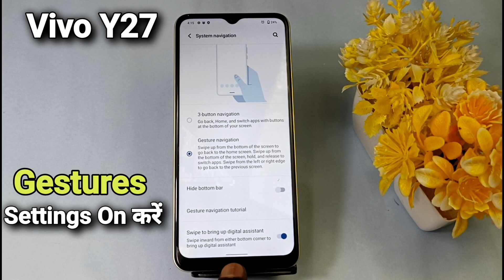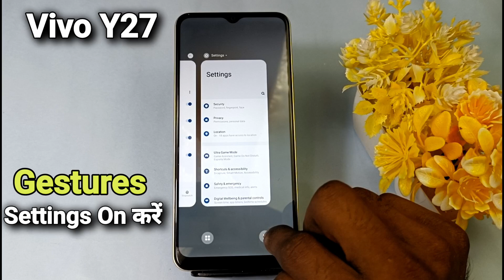How To Hide Navigation Button in Vivo y27 | Vivo y27 में Gesture Setting On कैसे करें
Akstech4u, How to hide Navigation Button in Vivo y27 ,
Vivo y27 gesture,
Vivo y27 navigation bar,
Vivo y27 navigation gesture,
Vivo y27 Gesture settings,
Vivo y27 Navigation button setting,
Vivo y27 swipe gesture,
how to hide navigation button in Vivo y27 ,
Vivo y27 gesture setting kaise karen ,
Vivo y27 navigation,
Vivo y27 navigation button,
Vivo y27 Swipe gesture Setting ,